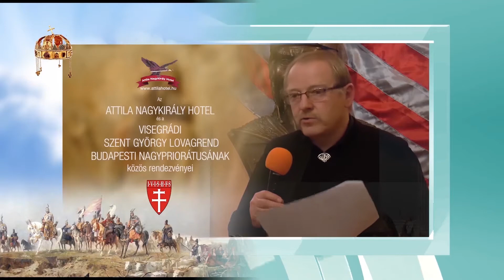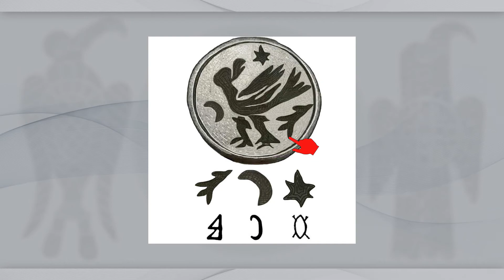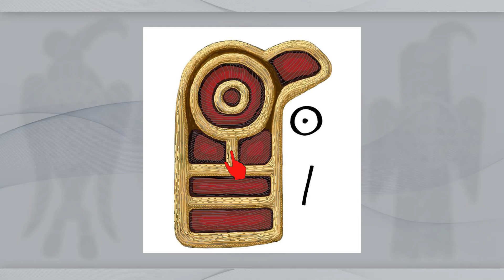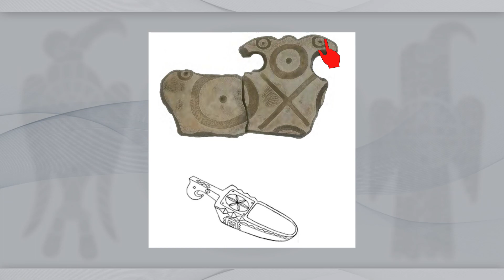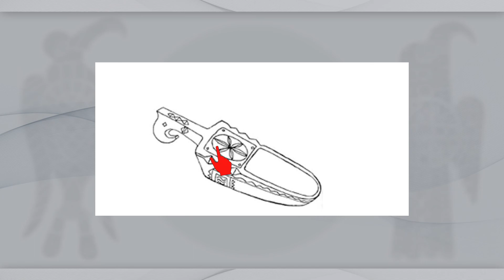"Hiteles Turulábrázolások" Varga Géza előadása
Operatőr-vágó: Kovács-egri Tibor